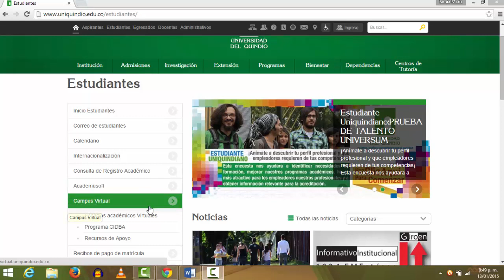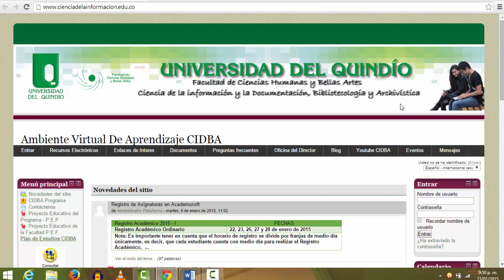Reconocimiento Campus Virtual Universidad del Quindío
Este videoTutorial presenta las tres plataformas que componen el Campus Virtual ya las asignaturas que allí se encuentran.